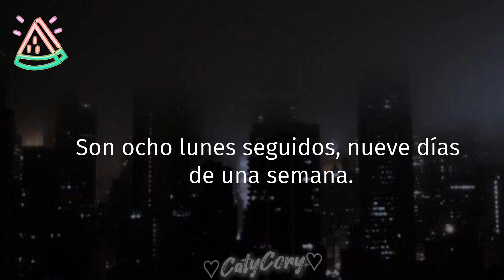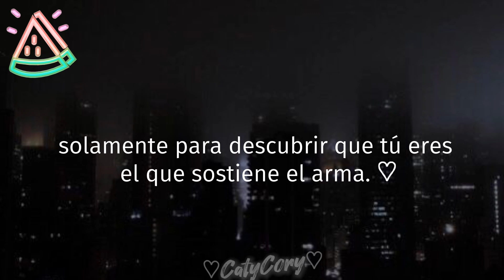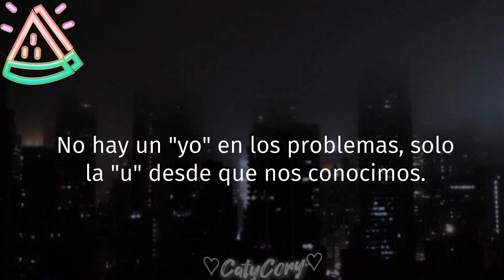👋🏻💔🥲G-O-O-D IN GOODBYE//Madison Beer//Letra traducida al español 💔🥲👋🏻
"Chico, es una traición, como me trataste"...

Nombre de la canción:Good un Goodbye 💔
Artista: Madison Beer ❤️
Albums:Good in Goodbye 💔

Credits and copyrights to Madison Beer.